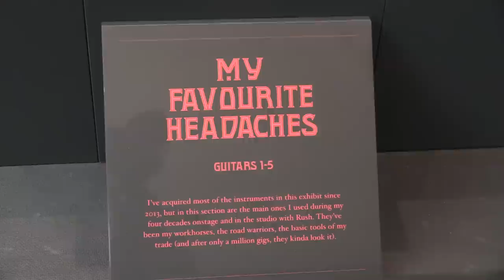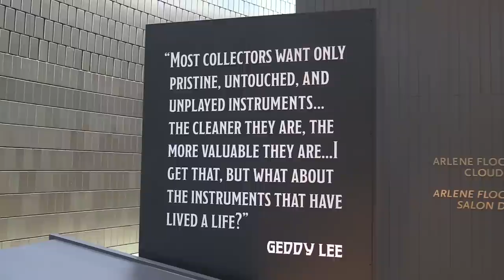Iconic bassist Geddy Lee shows off Big Beautiful Basses at Studio Bell